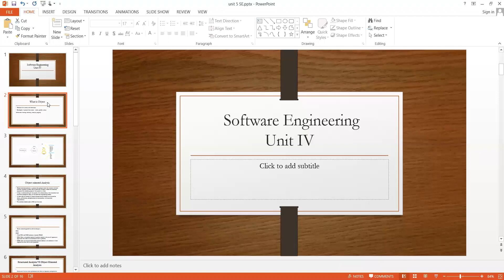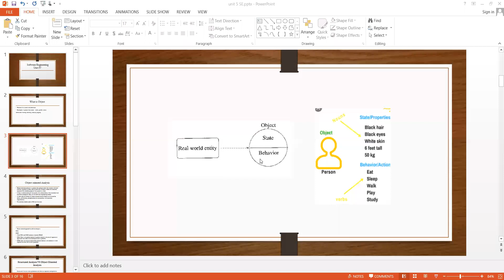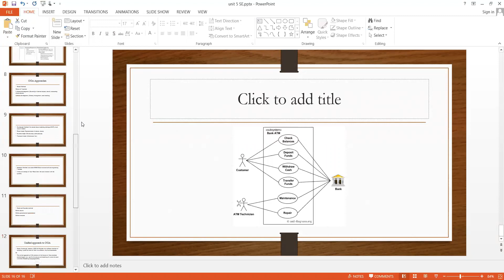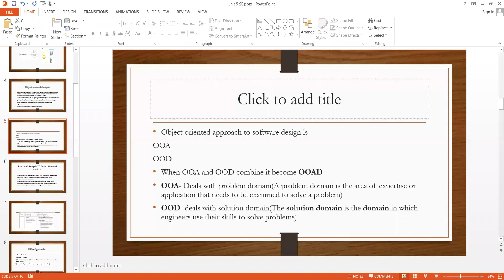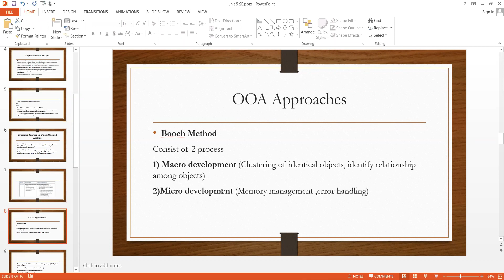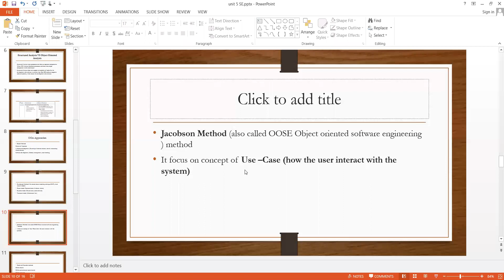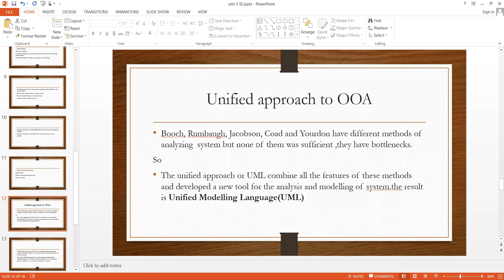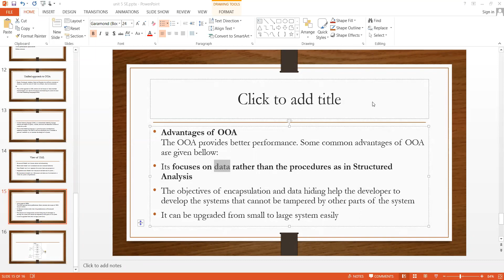Object oriented Analysis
Online class on Object oriented Analysis